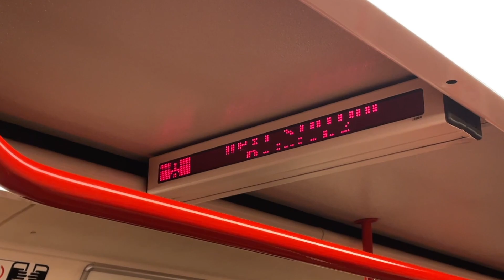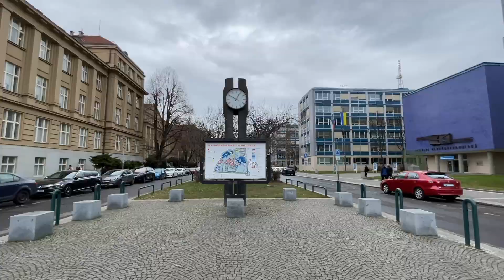,,Z vysoké školy mám deprese!" I ANKETA PTÁME SE STUDENTŮ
Baví vás vysoká škola? Dává vám smysl? Jak náročné je studium? Kolik hodin spíte? Co vám pomáhá na produktivitu? A na spoustu dalších otázek se v dnešní epizodě ptáme studentů vysokých škol.

Náš Instagram: @culturnmarketing
Náš TikTok: @culturnmarketing

Děkujeme, že nás sledujete! 💙
Team CULTURN Marketing